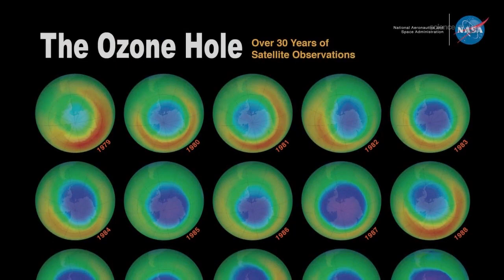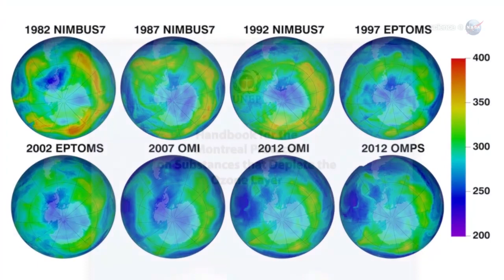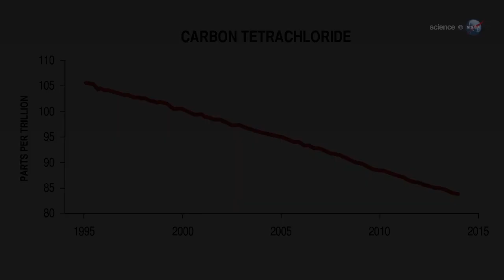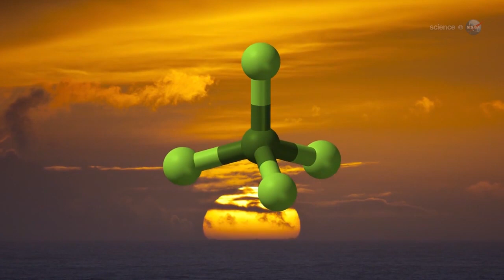Mystery In The Ozone Layer 🌟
Description:
Almost 30 years after the Montreal Protocol put the brakes on ozone-depleting chemicals, one compound remains stubbornly and mysteriously abundant in the atmosphere.

ozone layer depletion
earth ozone layer
elon musk
hole in ozone layer
hole in the ozone
ozone depletion
ozone hole
ozone hole closed
ozone layer healing
ozone layer hole
ozone mv
ozone oao
what happened to the ozone hole
whatever happened to the hole in the ozone layer
why is there a hole in the ozone layer
space universe
universe
the origin of the universe
about the universe
the universe
astronomy videos
galaxy universe
what is universe
planets in the universe
stars and galaxies
the universe is
how the universe works
black hole universe
origin of the universe
expanding universe
universe video
physics universe
big ban
biggest stars
space journey
beyond the universe
cosmic universe
theory of the universe
space documentary
our universe
the universe
alien worlds
documentary
universe video
historical documentaries
aliens of the deep
into the universe with stephen hawking
space journey
documentary video
new documentary
beyond the universe
youtube documentaries
live in space
planet earth
find youtube
from the earth to the moon
de youtube
free documentary
old earth
space citizen